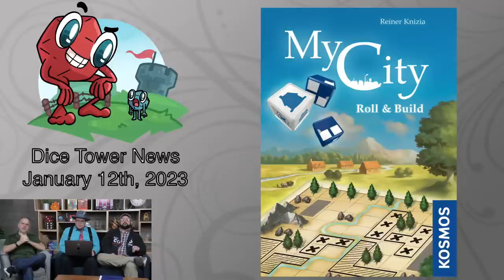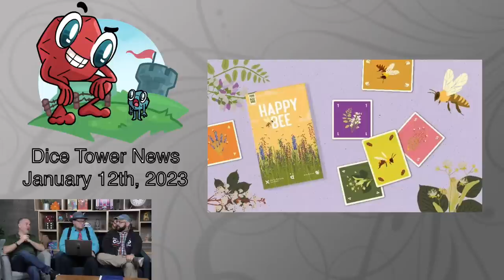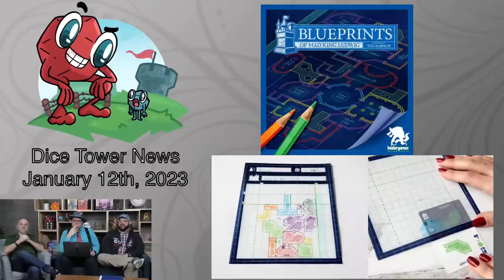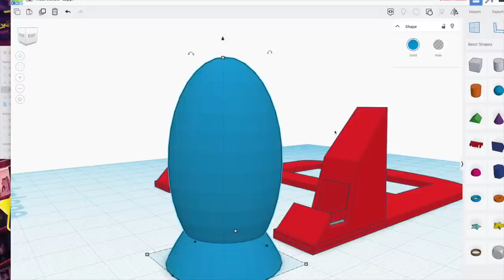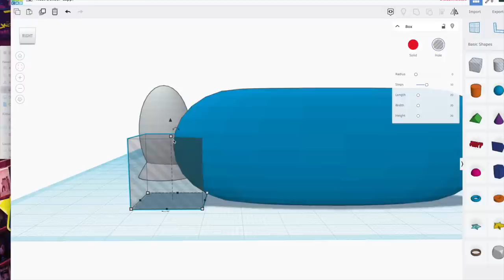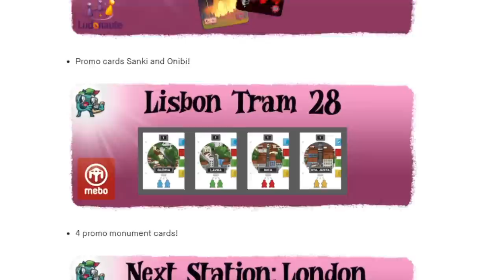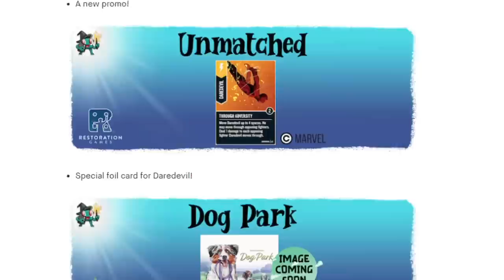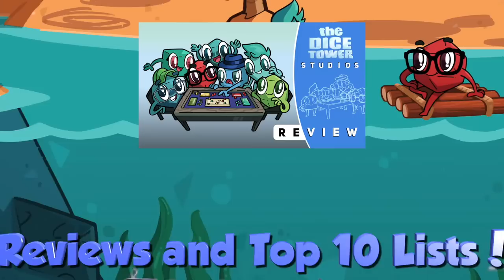Board Game Smorgasbord - Group Projects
Join us for some gaming news, a Top 3, Back Talk, and more!

We're giving away one copy of Silver. In the body, include your name and answer the following question.  "What is the largest number of cards possible for a player to choose from on a single turn?" Entries will be accepted until 1/18/23 at 12:00 AM ET

Check if you won the giveaway and don't forget to check your inbox and spam folders!